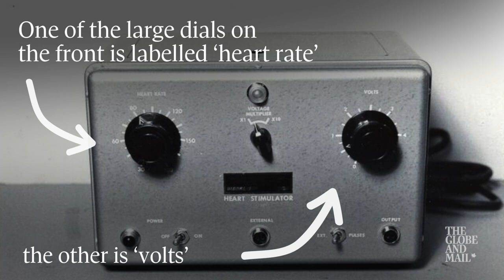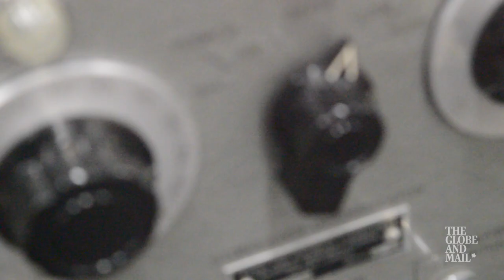Today's tiny pacemakers have roots in a Canadian invention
The world’s first artificial pacemaker was built by Winnipeg-born engineer John “Jack” Hopps